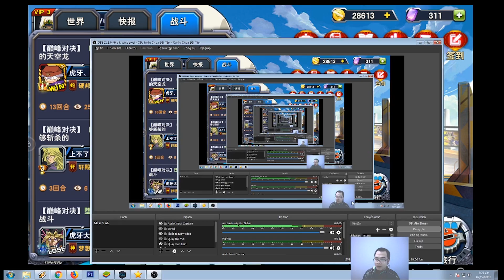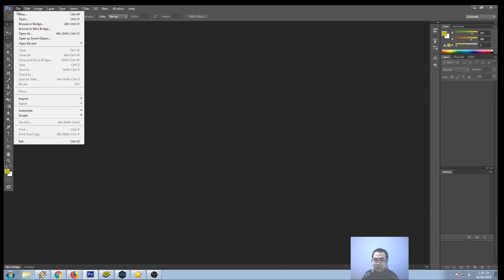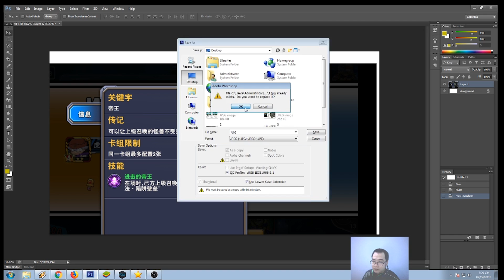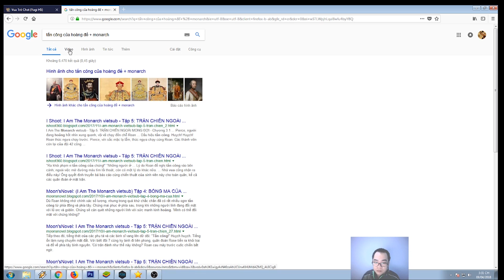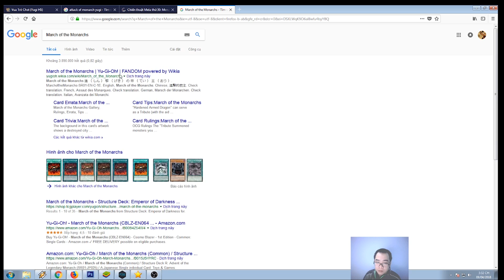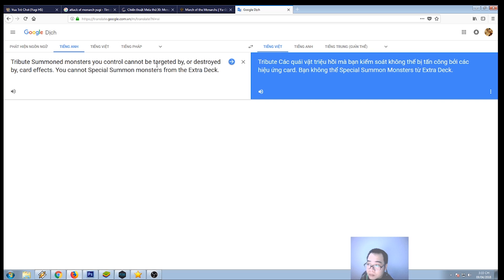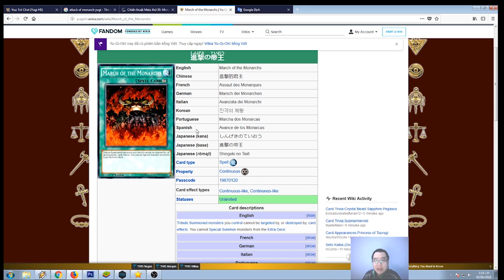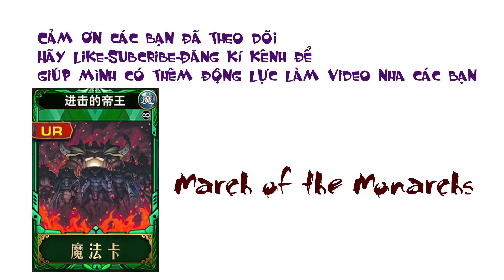Thần OSIRIS và bí quyết "BẤT TỬ"[March of the Monarchs-Monarchs Infinity-Thần bài Minh Trí]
March of the Monarchs
Duel Evolution